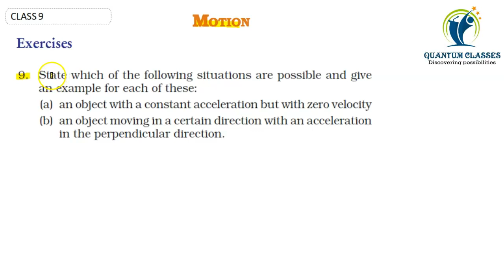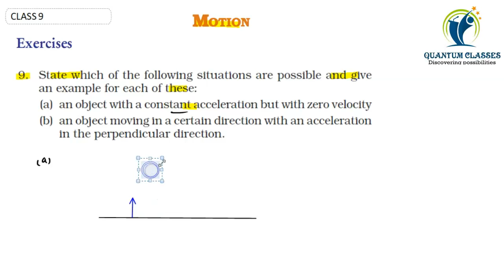State which of the following situations are possible and givean example for each of these:(a) an obj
State which of the following situations are possible and give
an example for each of these:
(a) an object with a constant acceleration but with zero velocity
(b) an object moving in a certain direction with an acceleration
in the perpendicular direction.